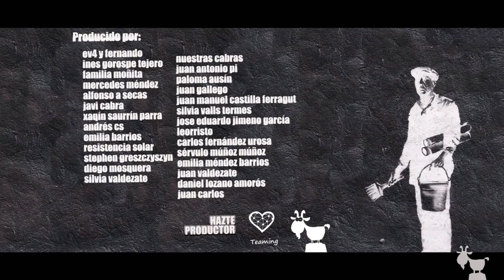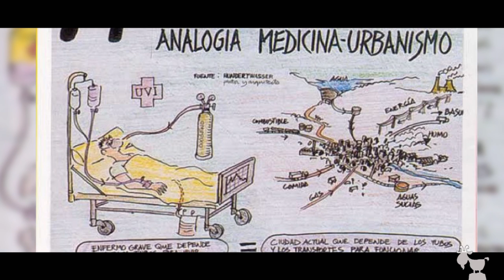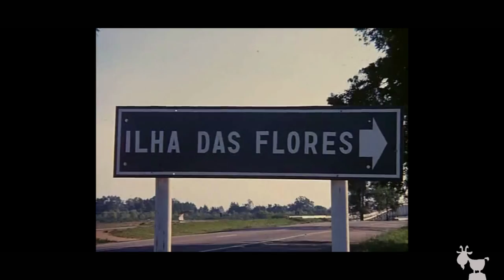ylacabratiroalmonte_3x06_ramon_buruyosa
Construyendo botes salvavidas con la Permacultura, ante un colapso inminente.

“Puedes pensar que uno rompe con el sistema, pero lo que de verdad está ocurriendo, es que el sistema esta rompiendo con nosotros.” – Ramón. Asturias.-

Hoy hablamos de Decrecimiento y de Colapso. De desengaños. De grandes mentiras que tenemos asimiladas como grandes verdades. Y de por qué a las grandes urbes, a la globalización, a los euros, y los grandes estados les quedan dos telediarios. Hablamos de alternativas. De permacultura y forestería análoga. De Bosques comestibles y de como empoderar manos y mentes.

“Vas descubriendo que vives en una sociedad anómica, que lo que te han enseñado no tiene nada que ver con como funcionan las cosas en realidad. Que lo que sabes, lo que te dicen y lo que te enseñan, es todo falso”

PERMACULTURA

Ramón y Josune llevan 12 años diseñando según sus palabras “botes salvavidas”. La idea es demostrar que cuan buenos diseños permaculturales y mediante la forestería análoga, se pueden generar alimentos para la abundancia en lugar de para la escasez como sucede a día de hoy, cuando lo que se busca es que el precio sea alto para aumentar los beneficios en lugar de erradicar el hambre.

“El 40% de los alimentos que llegan las grandes urbes acaban en la basura.”

Ambos nos abrieron las puertas de su proyecto en Buroyosa, Nava en Asturias donde llevan desde 2010 poniendo en práctica la forestería análoga y  el diseño permacultural para crear un bosque comestible, convencidos de que la recolección es mucho más eficaz que la agricultura, produciendo en abundancia y respetando el terreno y el planeta.

O SE REDISEÑAN LAS CIUDADES, O EL COLAPSO ES INMINENTE.

La entrevista con Ramón Esteban no dejará indiferente ni a quienes piensan que las posibilidades de un colapso son remotas, ni a quienes creen que el sistema ya ha colapso hace años.  Al fin y al cabo la gran mayoría de nosotros vivimos confiando en que “algo se inventará” para evitar que todo se vaya mierda y podamos seguir viviendo del mismo modo, aun a sabiendas que los recursos son finitos y el crecimiento que nos proponen infinito.

“No creo que el capitalismo verde pueda acabar con los pequeños productores locales, porque lo que esta acabado es el capitalismo en sí”

Como bien nos recuerda Ramón Esteban: Vivimos en una en una tecno-fantasía.  “Lo optimo” “lo idóneo” para políticos y economistas es crecer al 3% anual, lo cual implica que 28 años seremos el doble de personas, y necesitaremos el doble de alimentos, de vehículos, de viviendas, de agua dulce. .. El doble todo.  Crecimiento infinito y con recursos finitos. Una gran mentira como muchas otras.

“Y mientras hemos perdido la capacidad de curarnos, de educar a nuestros hijos, de hacernos una casa y alimentarnos, dependemos de ramas sacerdotales que se dedican a decirnos como se hacen las cosas.”

Cuando hablamos de empoderarnos hablamos de reconocer las plantas y el medio para ser capaces de curarnos,  a aprender a generar y conservar nuestros propios alimentos, a aprender a construirnos una casa para tener un techo donde cobijarnos, a ser capaces de darles una educación a nuestros hijos donde no sean adoctrinados con mismas mentiras que fuimos nosotros, sino a tener una mente abierta y crítica, a ser capaces de gestionar nuestro agua, nuestra energía… En definitiva Ramón Esteban nos invita a empoderar muestras manos y nuestras mentes, para que nosotros y nuestros descendientes, dejemos de ser unos inútiles impotentes cuando quiera que entre en colapso nuestra forma de consumir. Que al parecer va a ser más pronto que tarde.

“Tu tocas la tecla enter y consigues un coche, una casa, vacaciones… Pero en realidad todo depende de que te sigan contratando para tocar la tecla enter.”

“La sociedad de consumo nos ha consumido ya, y ya somos productos desechables.”

Cuando Ramón afirma que las grandes ciudades, el capitalismo, la globalización, los euros y los grandes estados, son un sistema en su conjunto que están acabados porque son insostenibles; lejos de parecer delirios de un inadaptado en boca de este vallecano suenan a argumentos cargados de razón.